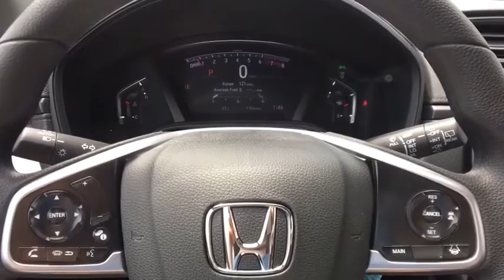2020 Honda CR-V Vestal, Binghamton, Ithaca, Johnson City, Big Flats, NY H53517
2020 Honda CR-V LX - Stock#: H53517 - VIN#: 2HKRW2H20LH640210